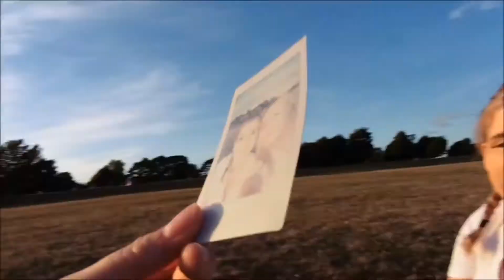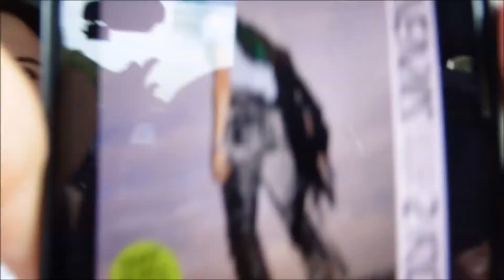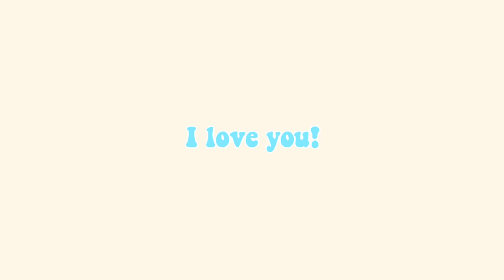WEEKLY VLOG: strawberry picking, picnics & sleepovers!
here’s my weekly vlog! I went strawberry picking, had a sleepover, watched harry potter at the cinema & had a picnic with my family. I hope you enjoy ☺️

✰ MY LINKS ✰

✰ ABOUT ME ✰

- what do I film with? ~ canon 700d
- what do I edit with? ~ moviemaker & imovie
- where am I from? ~ essex, england